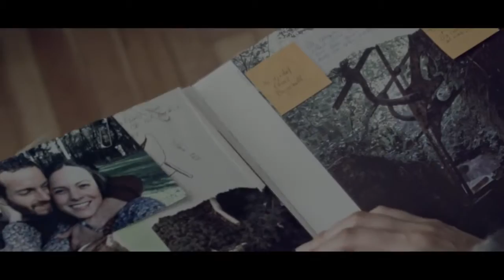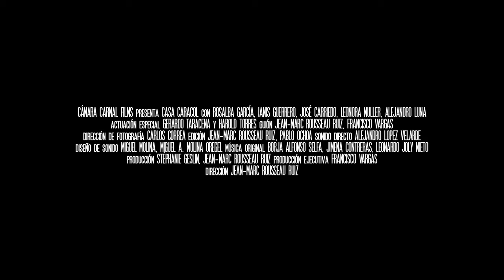CASA CARACOL Trailer Oficial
Sofía deja la ciudad y se va a un pueblo de provincia. Ahí conoce a Nico y a los habitantes de Casa Caracol, un hostal alternativo en medio de la selva. Al ritmo de noches de fiesta y fraternidad, Sofía se enamora de Nico y se integra a la vida del lugar. Una noche, tres desconocidos asesinan a Nico.